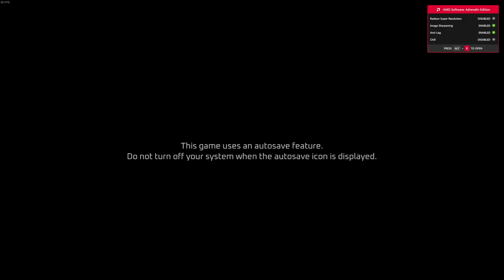uh oh...we love this game ~ STRAY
EP1~ meow bucko

click "show meor" you lil' rascal

0:00-0:02 intro
0:02-15:50 why did the cat avoid eating lemons ? ~ ~ ~ ~ ~ ~ ~ ~ ~ ~ ~ ~ ~ ~ ~ they made him a sour-puss.
15:50-15:57 outro